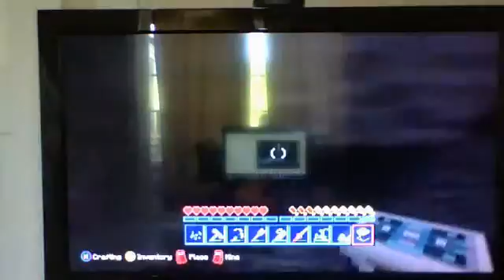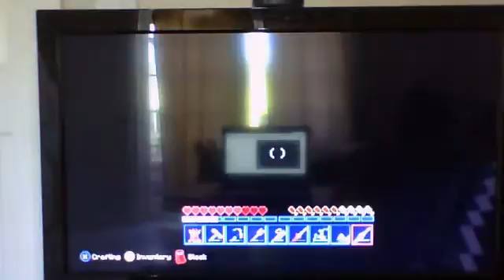Webcam video from September 5, 2013 5:43 PM